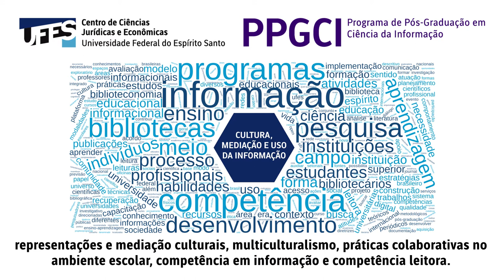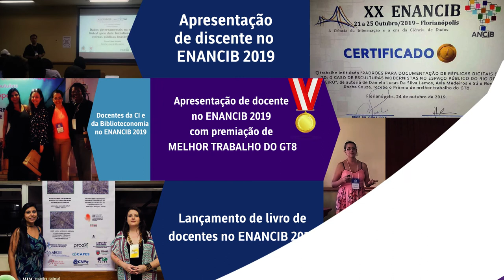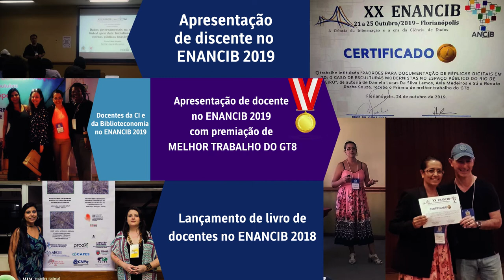PPGCI UFES Institucional 2020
Apresentação Institucional do Programa de Pós-Graduação em Ciência da Informação da Universidade Federal do Espírito Santo.

Institutional Presentation of the Graduate Program in Information Science at the Federal University of Espírito Santo.